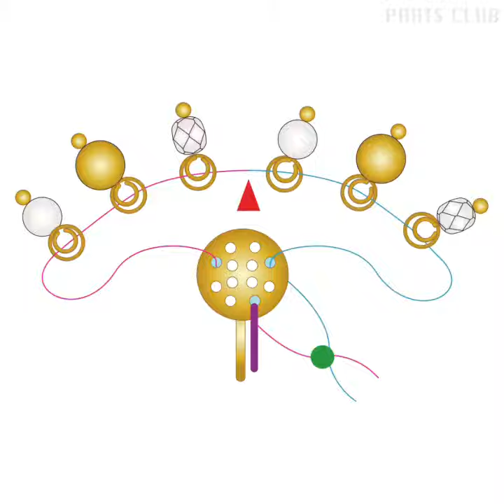シャボン玉アクセサリー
揺れるデザインが可愛い
シャラシャライヤリングの作り方をご紹介します♪
Let's make Soap bubble earrings✨
【Materials】
Glass dome16mm[NO-01224-CR.AB]×2
Glass dome cap[PC-301515-G5]×2
C:Fire polish 6mm[FP-06001-0]×4
B:Metallic pearl (matte)8ｍm[JP-00413-MG]×4
A：Czech glass pearl 6mm[FE-00103-01]×4
ball-tip headpin[PT-300850-G5]×12
Earring parts8mm[PT-300546-G5]×1pair
Connecting parts0.3×25mm[PC-302451-G5]×2
Round Jumprings0.7×5mm[PC-300071-G5]×2
Round Jumprings0.6×3mm[PC-300066-G5]×4
monofilament[WD-00446]×30㎝
adhesive[NO-00267]
Flat Nose Pliers[NO-00723]
Round Nose Pliers[NO-00722]
diagonal pliers[NO-00721]
Scissors
[1] Pass the pearl through the ball-tip headpin and wind it twice.
A: Czech glass pearl x 2
B: Metallic pearl x 2
C: Fire polish x 2
[2] Cut the monofilament to 30 cm.
Thread the parts through the line in the order of ABCABC.
[3] Connect Round Jump rings to the shower stand.
[4] Pass the monofilament of [2] through the shower stand and tighten it tightly.
Cut off excess monofilament.
[5] Claw the Earring parts.
* Tilt your nails diagonally.
[6] Glue the glass dome and cap with glue.
* Allow the adhesive to dry thoroughly.
[7] Connect the parts with Round Jump rings and you're done♪
* Make another one in the same way.
Let's try it
【用意するもの】
ガラスドーム 片穴 約16mm[NO-01224-CR.AB]×2
ガラスドーム用キャップ[PC-301515-G5]×2
C:ファイアポリッシュ 6mm[FP-06001-0]×4
B:メタリックパール（つや消し）8ｍm[JP-00413-MG]×4
A：チェコガラスパール 6mm[FE-00103-01]×4
玉ピン[PT-300850-G5]×12
イヤリング金具 8mm シャワー[PT-300546-G5]×1pair
つなぎパーツ 0.3×25mm[PC-302451-G5]×2
丸カン 0.7×5mm[PC-300071-G5]×2
丸カン 0.6×3mm[PC-300066-G5]×4
テグス[WD-00446]×30㎝
接着剤ハイスーパー5[NO-00267]
平ヤットコ[NO-00723]
丸ヤットコ[NO-00722]
ニッパー[NO-00721]
はさみ
【作り方】
[1]先丸ピンにパールを通して二重巻きします。
A：チェコガラスパール×2個
B:メタリックパール×2個
C:ファイアポリッシュ×2個
[2]テグスを30cmにカットします。
ABCABCの順にパーツをテグスに通します。
[3]シャワー台に丸カンを繋げます。
[4]シャワー台に[2]のテグスを通してしっかり引き締めて固結びします。
余分なテグスをカットします。
[5]イヤリング金具を爪留めします。
※対角線上に爪を倒していきます。
[6]接着剤でガラスドームとキャップを接着します。
※接着剤がしっかり乾燥させます。
[7]丸カンでパーツを繋げて完成です♪
※同じようにもう1つ作ります。
ぜひ作ってくださいね✨
※商品の入荷状況、取扱は店舗により異なります。